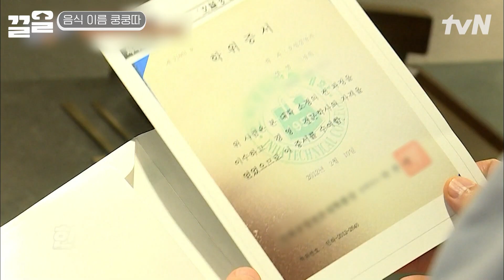게임 승패 상관없이 게임에 진심인 이상엽을 놀리는 데 진심인 이미주🤣 | 식스센스2